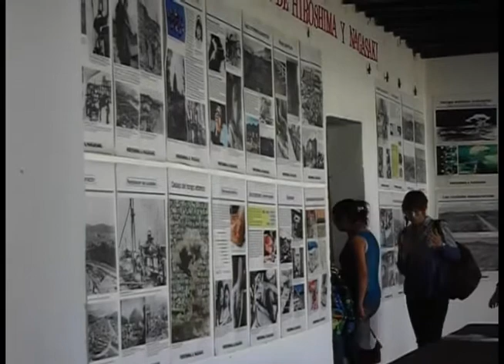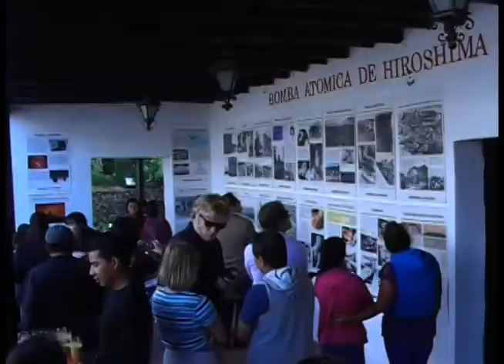Exposición japonesa en Girón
En el museo de la defensa "Casa de los Tratados" el sábado 7 de diciembre se inauguró la exposición "Nunca Olvidarás", una muestra fotográfica de la destrucción por la bomba atómica en las ciudades de Hiroshima y Nagasaki hace 68 años.
Integrantes de JICA (Japón Internacional Cooperación Agencia) presentaron la muestra y compartieron experiencias con los asistentes, además enseñaron a elaborar grullas en papel mediante la técnica de origami.
La exposición estará disponible hasta el 15 de diciembre, para la clausura, el personal de descendencia japonés tienen previsto enseñar a elaborar platillos tradicionales de su país de origen. Web